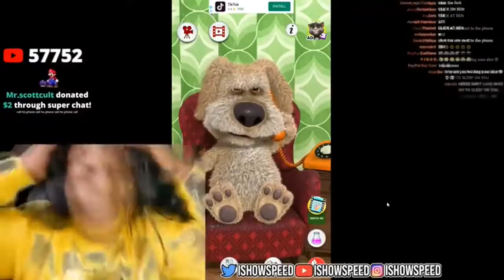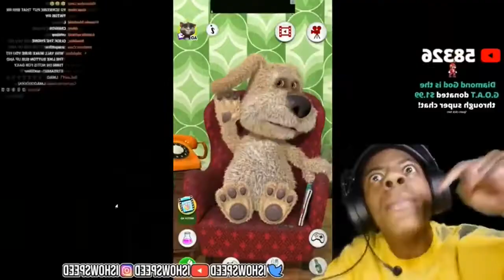IShowSpeed Sparta ROBLOX V2 Remix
Source - @IShowSpeed
You can make a V2 if you want, Just Credit Me For V1.
Special For My Bro, Noah

noah isn’t my bro anymore so this is automatically ass (9/3/2023)